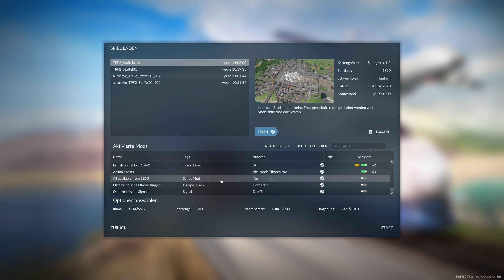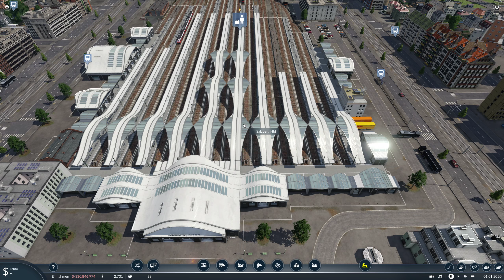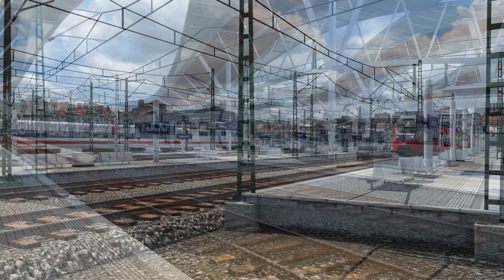Eine Stadt entsteht | Transport Fever 2 | S01 #02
Hier läuft: Transport Fever 2 im Schönbau.